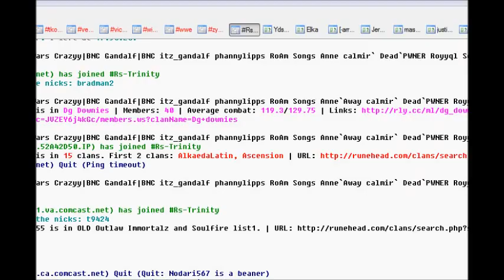Poison vs Team Trinity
Thanks for the fight.

IRC: Poison on swiftirc.net
Reqs: 105+ f2p combat, 10+ rune sets and teamspeak 3